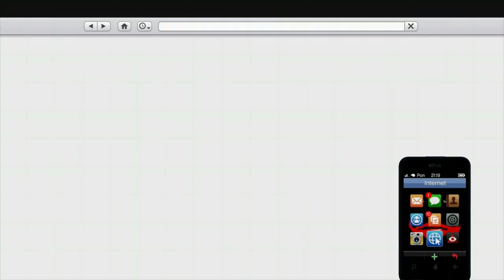MINIGUN NA STRZELNICY